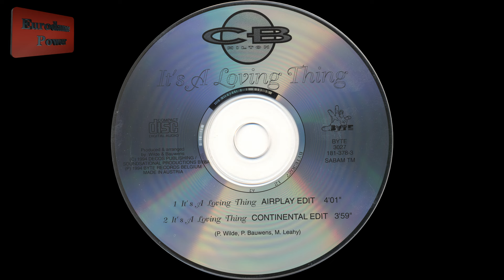CB Milton - It's A Loving Thing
(Airplay Edit)

Label: Byte Records  "Belgium 1994"